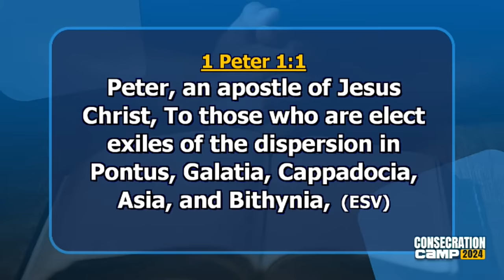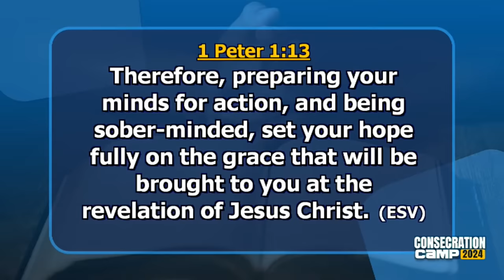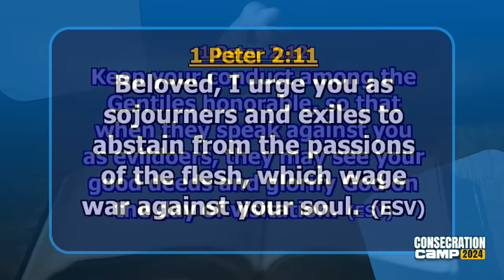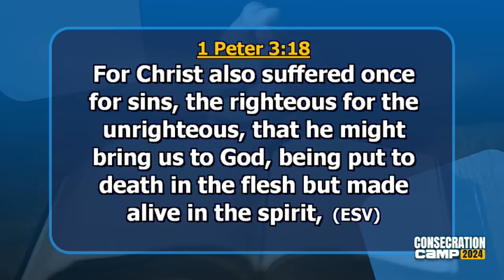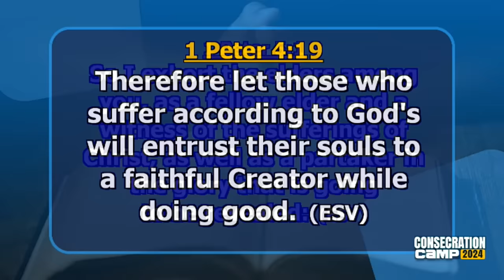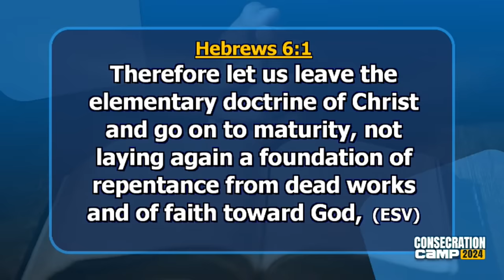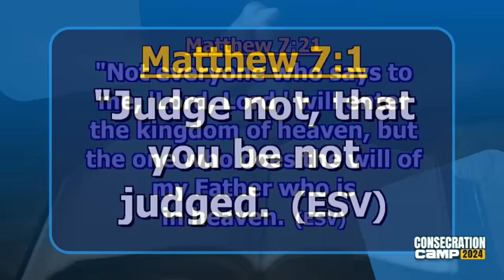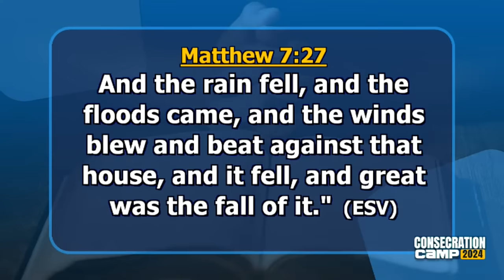CONSECRATION CAMP- DAY 1 . | MORNING GLORY | 10th.01.2024 | AP. JAMES KAWALYA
GLOBAL OPTIONS.
2️⃣.Select "Mobile Wallet Transfer."
3️⃣. Choose bank (Barclays Bank of Uganda Ltd).
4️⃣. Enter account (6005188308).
Address: Lugala, Kampala ,Uganda

WISE
1️⃣. Open wise App
2️⃣.  Select "Send" button
3️⃣. Enter amount to send(choose your  home currency and choose UGX for recipient currency
4️⃣.  Select "Add new recipient".
6️⃣.  Enter account (Bank: ABSA UGANDA) (Account: 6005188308). (BRANCH: RWENZORI  COURTS BRANCH)

1️⃣. Use ABSA/BARCLAYS BANK OF UGANDA, SWIFT: BARCUGKX.
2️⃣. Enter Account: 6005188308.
3️⃣. Recipient: KAWALYA JAMES PHRED,.